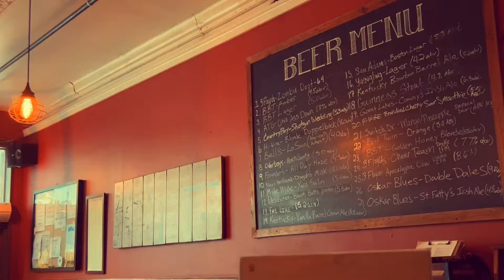First Impressions First Shot #46 - The Gifted Horse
Popped in visit Jon and met some cool new people. And drank with them. Obviously.